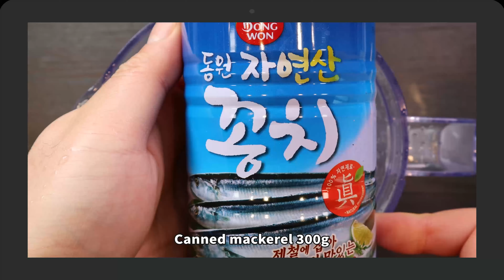Homemade loach soup recipe 1 minute summary